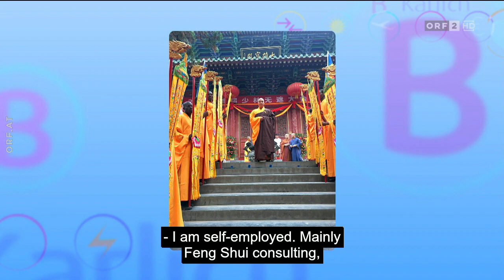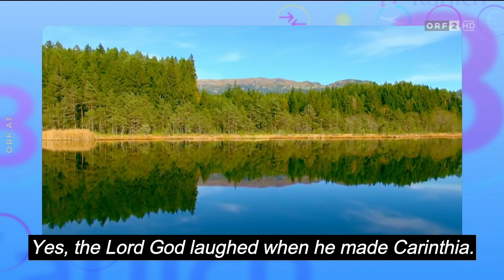Hinter Kloster Mauern | Barbara Karlich Show | Pater Manuel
- Bankkonto : AT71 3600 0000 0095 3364
Danke vielmals!

Ein besondere dank an Gerald Tiefling fürs aufzeichnen.

Please click the Subtitle button for ENGLISH SUBTITLES🇺🇸
Spread nothing but love and peace.
Euer Sandesh Manuel 🙋🏽‍♂️